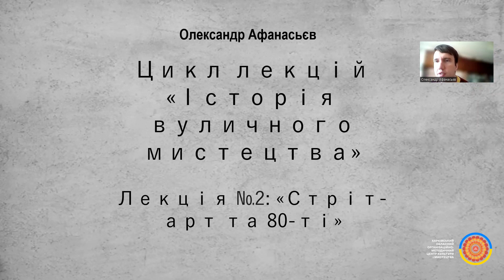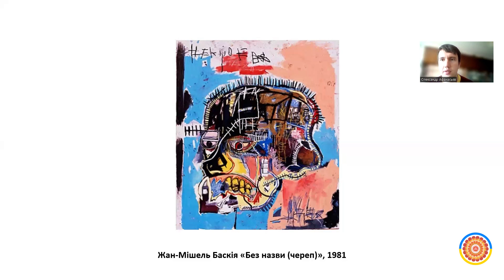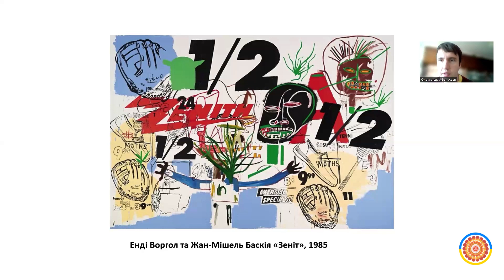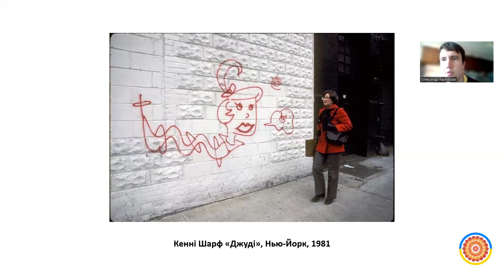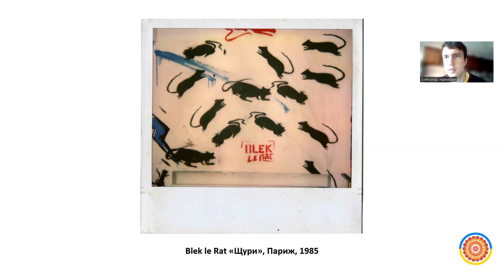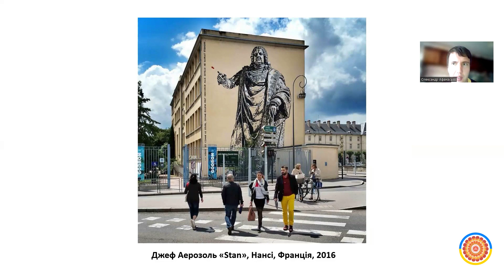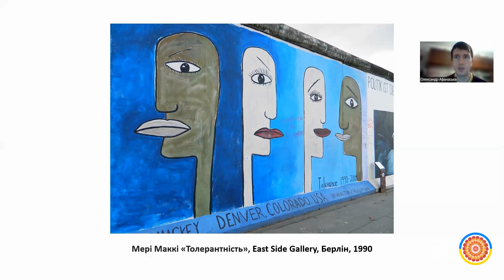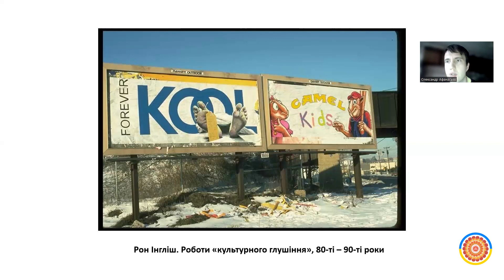«Стріт-арт та 80-ті» лекція Олександра Афанасьєва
Цикл лекцій Олександра Афанасьєва «Історія вуличного мистецтва»
Лекція №2: « Історія вуличного мистецтва»

Пропонуємо до вашої уваги лекцію мистецтвознавця Олександра Афанасьєва «Стріт-арт та 80-ті» з нового циклу лекцій «Історія вуличного мистецтва» (рубрика ЛекційнийКлуб).

Під впливом часу відбувається безперервний розвиток усіх аспектів мистецького життя. Разом із різноманітними формами діяльності людської свідомості змінюється і мистецтво. Змінюються і змісти та звернення», і засоби їх донесення. У тісному зв’язку з новими стилями, напрямками, течіями виникають і нові мови мистецтва. Однією з таких мов є стріт-арт, тобто «вуличне мистецтво», яке в більш широкому значенні можна назвати творчим процесом і пошуком, необмеженим закритими внутрішніми просторами.

У другій лекції на тему «Стріт-арт та 80-ті» дізнаємось, як вуличне мистецтво отримало визнання серед публіки, галерейної спільноти та впливових мистецьких кіл, і стало невід’ємною частиною contemporary art. Розглянемо основні імена, ідеї, події, які були знаковими для стріт-арту у це буремне десятиліття, та вплинули на його подальшу долю й еволюцію.